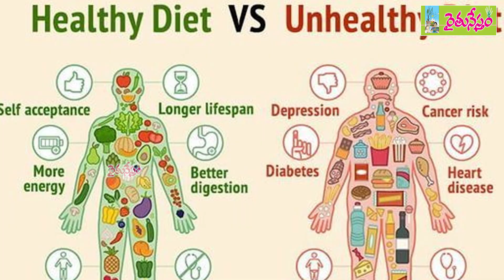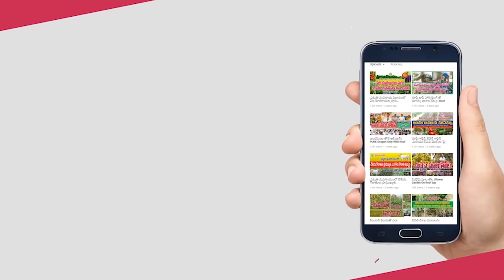2021 మార్చి 29న సేంద్రియ మేళా ప్రారంభోత్సవం || VPI Venkaiah Naidu || S Niranjan Reddy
ఆరోగ్యానికి పరమౌషధం ఆహారమే. మనం నిత్యం వినియోగించే ధాన్యం, నూనెలు, కూరగాయలు, పండ్లలో రసాయన అవశేషాలు ఉంటే.. ఆరోగ్యానికే ప్రమాదమే. అందుకే.. రసాయన రహితమే మన హితం కావాలి. ఇదే నినాదంతో.. రైతునేస్తం వ్యవసాయ మాస పత్రిక, కర్షక సేవా కేంద్రం, రైతునేస్తం ఫౌండేషన్ సంయుక్త నిర్వహణలో 2021 మార్చి 29, 30, 31 తేదీలలో హైదరాబాద్ రవీంద్ర భారతిలో లో సహజ, సేంద్రియ ఉత్పత్తుల మేళా జరగనుంది. సహజ ఆహార ప్రేమికులు, సేంద్రియ రైతులు, సహజ – సేంద్రియ ఆహారపదార్థాల ఉత్పత్తిదారులు, ఆర్గానికి వ్యవసాయంపై ఆసక్తి ఉన్న ఔత్సాహికులను అనుసంధానం చేసే ఈ ఉత్సవాన్ని... గౌరవ భారత ఉపరాష్ట్రపతి ఎం. వెంకయ్య నాయుడు, తెలంగాణ రాష్ట్ర వ్యవసాయ శాఖ మంత్రి ఎస్. నిరంజన్ రెడ్డి ప్రారంభిస్తారు.

మూడు రోజులపాటు జరగనున్న సహజ – సేంద్రియ మేళాలో 60కిపైగా స్టాల్స్ ఏర్పాటు కానున్నాయి. ప్రతి రోజు ఉదయం 10 గంటల నుంచి సాయంత్రం 8 గంటల వరకు సహజ – సేంద్రియ వ్యవసాయ ఉత్పత్తల ప్రదర్శన, అమ్మకం ఉంటుంది. అనేక మంది ప్రముఖులు మేళాలో పాల్గొంటారు. వివిధ అంశాలపై నిపుణులతో శిక్షణ కార్యక్రమాలు, సదస్సులు జరుగుతాయి.

ప్రజల ఆరోగ్యం, రైతుకి ఆదాయం, పర్యావరణ పరిరక్షణే లక్ష్యంగా నిర్వహిస్తోన్న ఈ మేళాకి అందరూ ఆహ్వానితులే. ప్రవేశం ఉచితం. ఇతర వివరాల కోసం - 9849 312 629, 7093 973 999 ఫోన్ నంబర్లలో సంప్రదించగలరు !! సదస్సులలో పాల్గొనడానికి పేర్ల నమోదు, స్టాల్స్‌ బుకింగ్‌ సమాచారం కోసం వెబ్‌సైట్‌ సందర్శించగలరు.